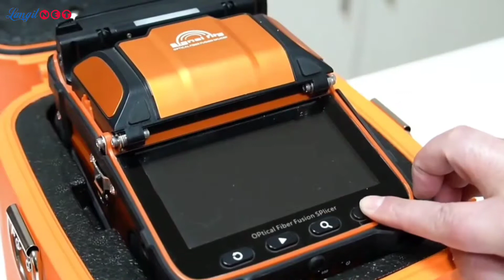AI9 OPTICAL FIBER FUSION SPLICER - (92570)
Video Product AI9 OPTICAL FIBER FUSION SPLICER
Supported By: LANGITNET